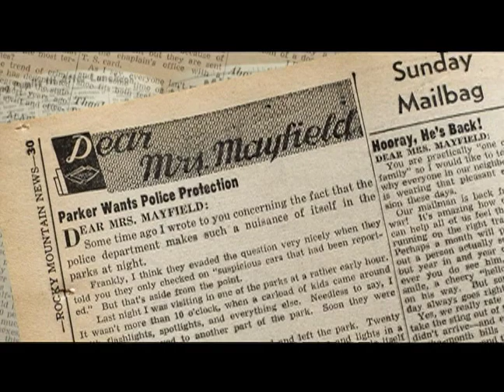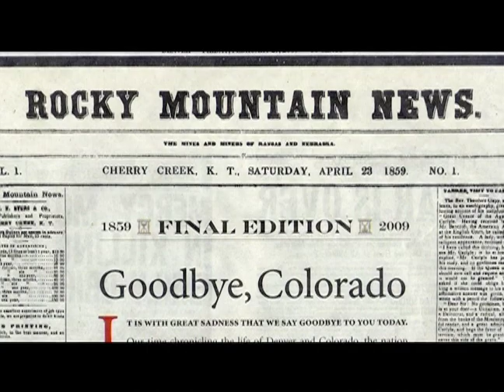History Minute - William Byers' Paper (the Rocky Mountain News)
A short program on the unique history of Denver, Colorado